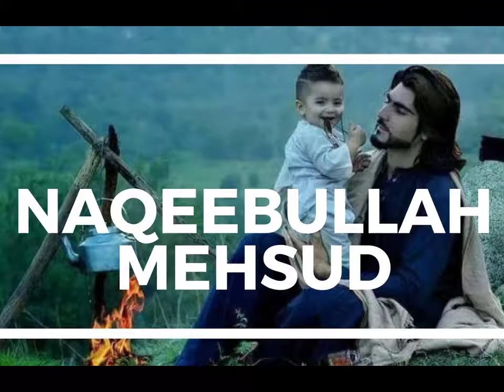Naqeeb ullah mehsood Justice For Neqeeb Ullah Masood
When I looked into my son’s eyes it seemed to me that one day he would emerge a man of fame one day—and the Karachi police proved that today.
These are the words of Naqeebullah Mehsud’s father Muhammad Khan as he headed to Waziristan for his burial on Friday. Twenty-seven-year old Naqeeb was killed in Karachi last week in what was called an ‘encounter’. He was shot dead by a police team led by Malir SSP Rao Anwar in Usman Khaskheli Goth. Protests erupted across the country and an inquiry was opened into his death. By Saturday, SSP Rao Anwar was removed from his post. The family has denied it and so far no evidence has emerged supporting Rao Anwar’s claims.
The Friday Times spoke to members of Naqeeb’s family in Dera Ismail Khan to gain a sense of who the young man was.
Naqeeb was about 26 or 27 years old. His Watan Card states that his date of birth is January 1, 1990, according to Mujahid Budarkhel, a cousin who works in the UAE. He was born in Makeen. This information was corroborated by his uncle Merajuddin, who added, “Most of the tribal people don’t keep an exact date of birth record but I think he was 26 or 27 year old.”
Naqeebullah was a Mehsud and his subcaste was Abdalai, then Lalekhel and then Budarkhel. “His father, Muhammad Khan, is a respected tribal elder who plays a vibrant role in local dispute resolutions,” Mujahid said. “Muhammad Khan spent some years in Bahrain as a daily wage labourer.” Naqeeb has three brothers. His elder brother Mureed works in the UAE and the younger ones are studying in Makeen.
According to Mujahid, Naqeeb studied till class 8 in Makeen, which is set in a scenic valley and has a busy bazaar in the Mehsud-inhibited part of Waziristan. “You can see his Budarkhel village from Makeen market,” said Mujahid. Naqeeb couldn’t continue his schooling because militancy reared its head and people started fleeing for safety in 2007. “Never ever, never ever did he go to any deeni madrassa in his life.”
According to information provided by his uncle, Naqeeb studied up to class 6 at a public school in Makeen known as Shoaib Public School. “He quit studies because the anti-Taliban operation was started at a time when he was hardly 13 or 14 years old.” (According to the timeline, if this was 2007, Naqeeb would have been 18 years old.)
“We left our Makeen village in 2007 when militancy was at its peak,” his cousin said. “Naqeeb, his parents and his family had to migrate to Razmak, a town in North Waziristan adjacent to South Waziristan, because their financial position was weak and they couldn’t afford to go down district.
Naqeeb has a brother-in-law who is a Wazir of North Waziristan by tribe. He offered Naqeeb and his entire family to live in his spacious home in Razmak [while they were displaced]. The people of Razmak were not displaced.
During his family’s stay in Razmak, Naqeeb started going to Karachi where he used to work in one factory or another. He had to live in the same factory or mill where he worked and he used to spend a day or two with his uncle-in-law in Karachi.
Six years ago, the brother-in-law arranged a UAE visa for Naqeeb’s elder brother Mureed. Mureed is currently working as a heavy vehicle driver on a salary of 4,500 Dirhams. He was in Pakistan for a break when Naqeeb was killed. Mureed had promised Naqeeb that he would help him open a cloth shop in Karachi by sending him money. According to Mujahid, Naqeeb had just arrived in Karachi to start the business for which he had identified a shop in Sohrab Goth.
He got married in Razmak while the family was there. He had three children, two daughters, aged nine and seven, and his son is two years old, according to his family.
Naqeeb’s father’s small agricultural landholding in Makeen was their source of income before his elder brother departed to the UAE.
When Mujahid scrolled through his messenger, looking for conversations with Naqeeb, he stumbled upon one from two years ago in which he asked him to send him a camera because he loved photography.